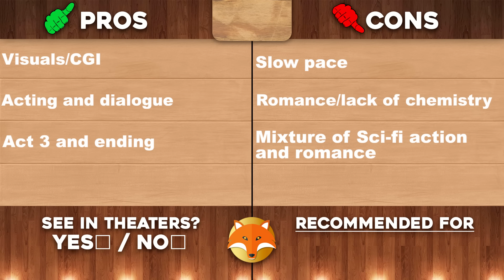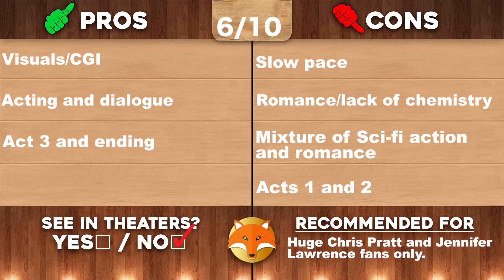Passengers-Movie Review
By WillFoxification

What's up, guys!? It's Will back again and today's review is the sci-fi/romance film "Passengers". This film was directed by Morten Tyldum and stars Chris Pratt, Jennifer Lawerence, Michael Sheen, and Laurence Fishburne. Enjoy!

ALL IMAGES AND VIDEO CLIPS OF THE FILM "Passengers" ARE THE PROPERTY OF LSTAR CAPITAL, VILLAGE ROADSHOW PICTURES, WANDA PICTURES, ORIGINAL FILM, COMPANY FILMS, START MOTION PICTURES, AND COLUMBIA PICTURES, AND ARE USED HERE UNDER FAIR USE.